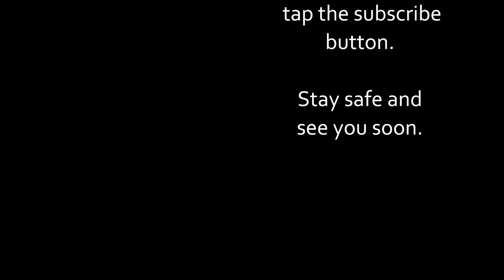Forster's Tern Feeding and Survival Training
A short film about how Froster's Terns raise their young